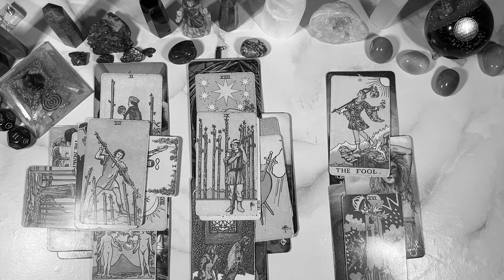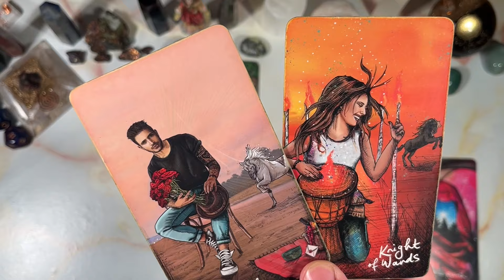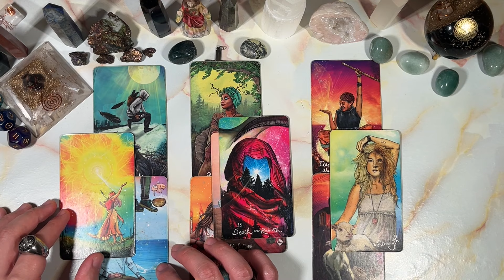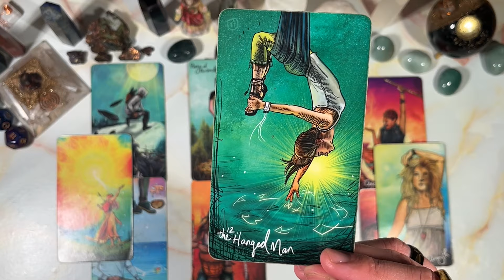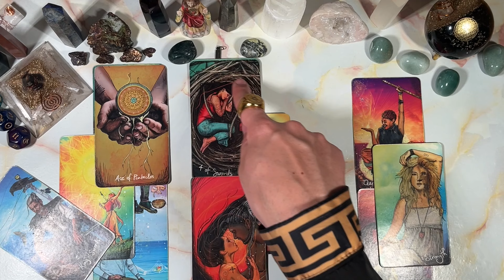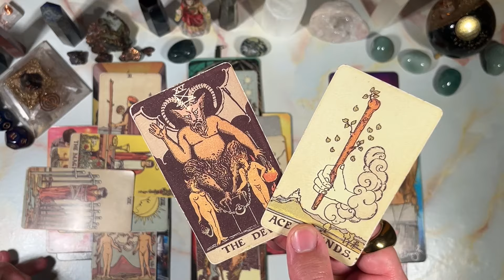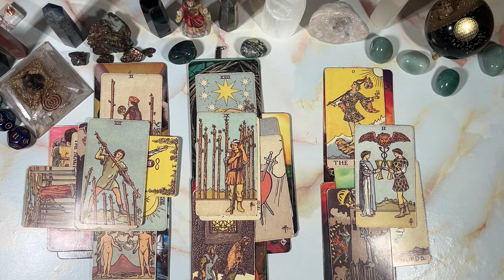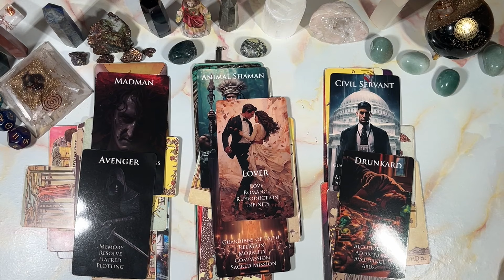VIRGO ♍️ THIS PERSON LONG DISTANCE ✈️FROM YOU IS THE ONE BUT SPIRIT WILL TEST YOU...